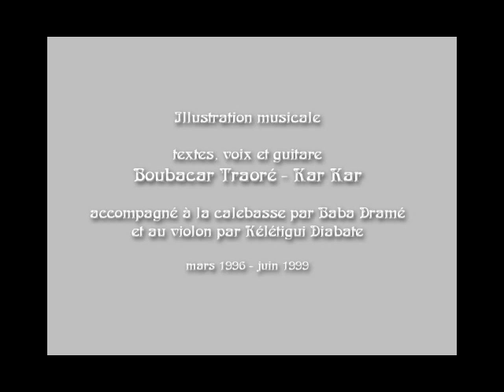Mali, éléments d'architecture de terre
Reportage photographique de Michel Nachef en février 2001 au Mali : Pays Dogon, Mopti, Abdallay, Sefora, Djenné, Tombouctou. Illustration musicale Boubacar Traoré - Kar Kar, textes, voix et guitare, accompagné à la calebasse par Baba Dramé et au violon par Kélétigui Diabate. Scans, retouches et réalisation Olivier Fougerat Soury, 2003.